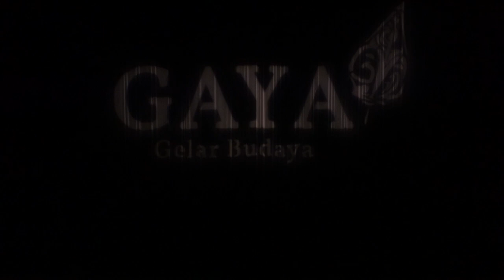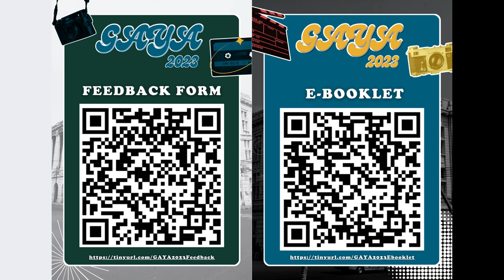GAYA 2023: Prasajati (The Price of Independence)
GAYA 2023: Prasajati (The Price of Independence) was held on the 4th of March 2023. It was a successful event with over 600 audience members joining us to watch GAYA 2023 come to life. Enjoy a recording of GAYA 2023's matinee show.

Synopsis:
Ayu, an aspiring journalist raised in a multicultural and business-minded family, finds disparities between her life and the life of her less-fortunate neighbours. Through her passion, she struggles to fight for the justice of those exploited by the powerful. As she faces obstacles from the rich and corrupt to her own parents’ disapproval, she strives to find a balance between her endeavours and what society expects of her.

 Timestamps
00:00 - Scan QR code for Digital Booklet
15:25 - Start of show
01:34:00 - Start of Curtain Call